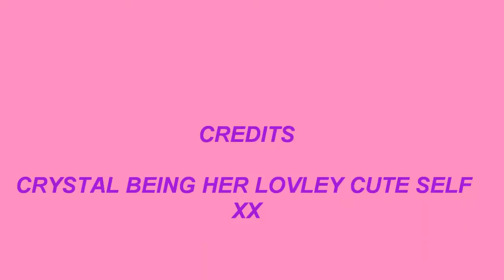CRYSTAL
my lovley kitten at 9 weeks old